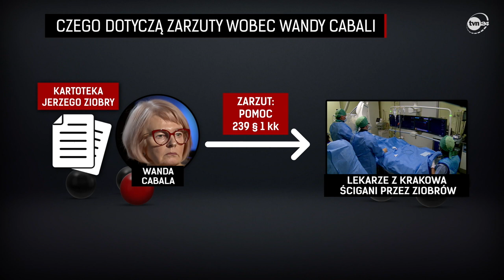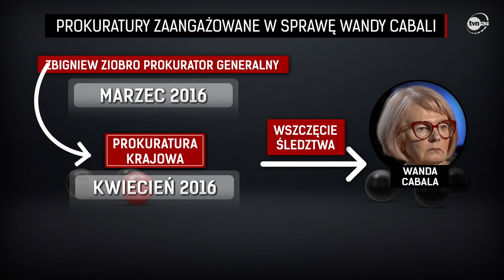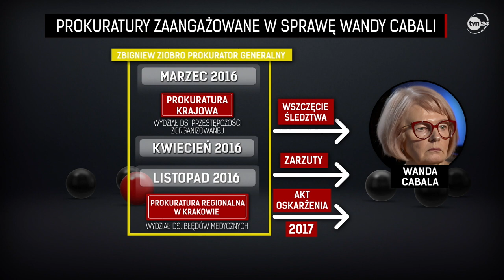„Państwo Ziobry” fragment reportażu Marty Gordziewicz [Czarno na białym TVN24]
Wobec prawa wszyscy są równi - tak nieraz zapewniał Zbigniew Ziobro. Ile z tej deklaracji ministra sprawiedliwości i prokuratora generalnego w jednej osobie zostało, to pokazuje sprawa śmierci jego ojca sprzed blisko 17 lat. Sprawa dwa razy umarzana przez niezależną od Ziobry prokuraturę. Gdy PiS przejął władzę, zaangażowały się w nią zarówno nadzorowana przez Ziobrę prokuratura, jak i kierowane przez niego Ministerstwo Sprawiedliwości. A resort zaangażował się w sposób wręcz niebywały, co potwierdzają dokumenty, do których dotarła Marta Gordziewicz. Chodzi o skargę, jaką na Polskę złożyła do Europejskiego Trybunału Praw Człowieka żona zmarłego Jerzego Ziobry i matka urzędującego ministra. To z jej doniesienia, podległa synowi prokuratura, postawiła zarzuty kolejnej lekarce, dawnej przyjaciółce rodziny Ziobrów. Nie rozstrzygamy, czy dopuściła się ona przestępstwa, czy nie - o tym zdecyduje sąd. Reporterka "Czarno na białym" pokazuje działania śledczych - działania, których Wanda Cabala, jak sama mówi, pierwszy raz publicznie, nigdy się nie spodziewała.

Dziennikarskie śledztwa, prawdziwe historie. Pokazujemy wydarzenia takimi, jakie są – czarno na białym. Od poniedziałku do piątku po 20.30 w TVN24! Więcej materiałów naszych reporterów znajdziesz w portalu TVN24 GO